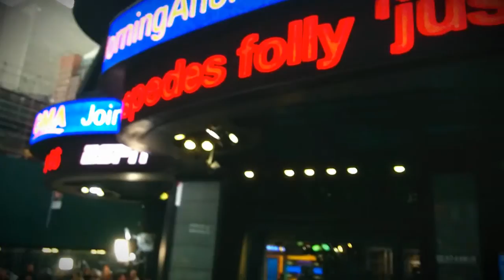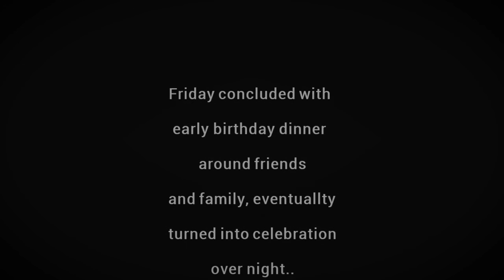In Germany You Can Just Drink out of the Bottle, in Public - NYC Day 2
First full day in NYC. Good Morning America, Times Square, Brooklyn Museum, Brooklyn Bridge, & Trainer MeetUp